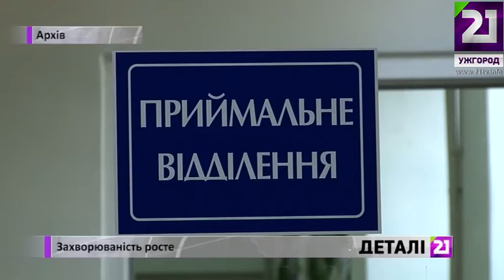Захворюваність росте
21 Ужгород
21tv.info